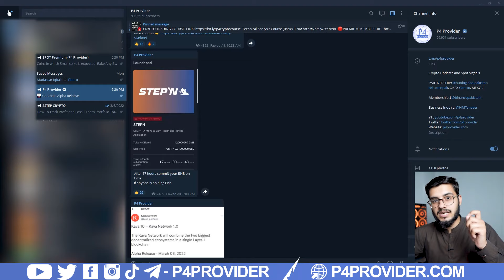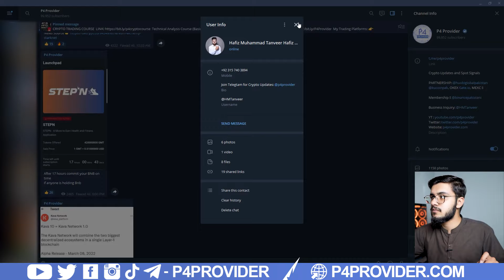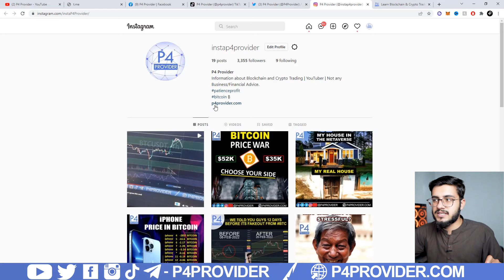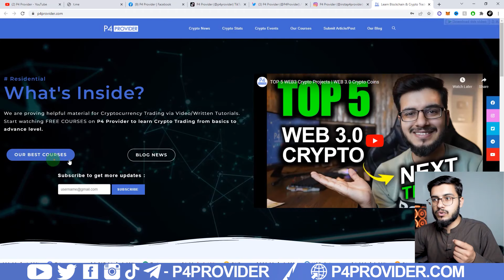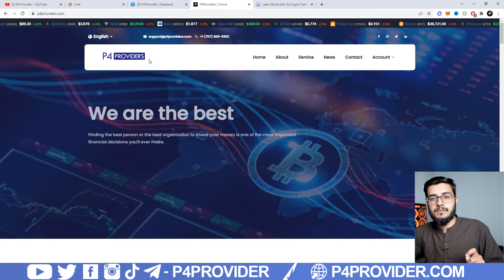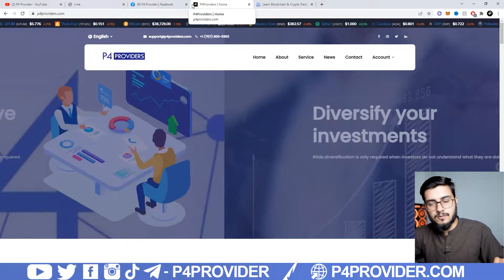Save Yourself | Crypto k Fraud se bachen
Information in the video is just for your knowledge. Not any business or financial advise.